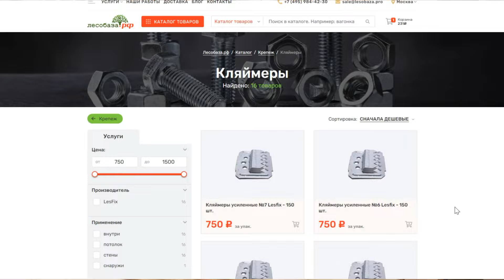Обзор вагонки из кедра в сорте АВ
Дорогие друзья! В этом ролике мы рассмотрим кедровую вагонку в сорте AB, мы расскажем о всех её характеристиках, преимуществах и почему её нужно приобрести именно у нас!

Заходите на наш сайт: лесобаза.рф/?utm_source=youtube_lesobaza 🌳

🕗Таймкоды:
00:00 Введение
00:12 Характеристики вагонки
00:42 Сфера применения вагонки
01:11 Преимущества кедровой вагонки
03:37 Распаковка вагонки
05:51 Почему её нужно приобрести именно у нас
06:36 На что крепить вагонку
07:11 Профессиональная покраска вагонки
07:46 Термирование вагонки
08:15 Монтаж вагонки

© «ЛесоБаза.рф» - отделка и строительство домов, коттеджей, бань, гаражей